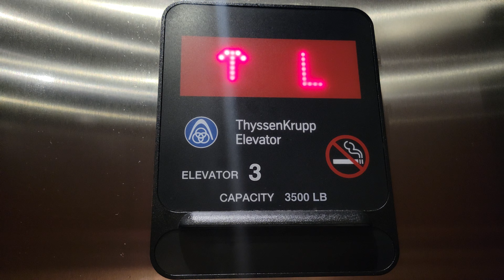2004 ThyssenKrupp Aurora Traction Left Elevator @ Courtyard Marriott, Bellevue WA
Very early TK Aurora Traction!

Installed 2004